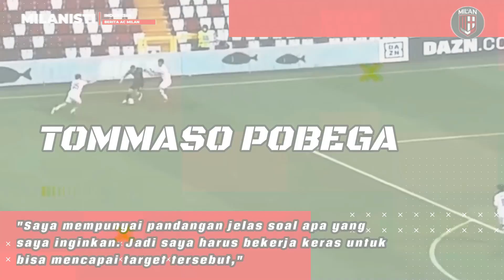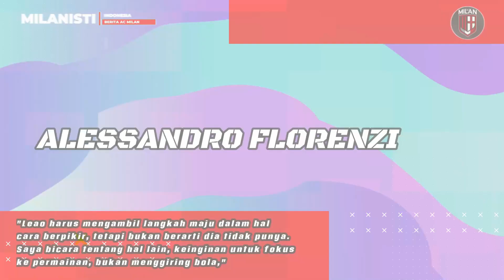PESTA GOAL MILAN HAJAR VICENZA 6-1❗️DEBUT MANIS DE KETELAERE❤️SIAP HAJAR LAGA PEMBUKA SERIE A🔥FORZA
1. Jelmaan 3 Gelandang Sekaligus, Charles De Ketelaere bak Pemain 'Siluman' di AC Milan
2. Di-PHP Renato Sanches, AC Milan Buru Gelandang Muda Bordeaux
3. Tommaso Pobega Bicara Soal Targetnya Bersama Milan Musim Depan
4. Rafael Leao Adalah Kylian Mbappe-nya AC Milan!